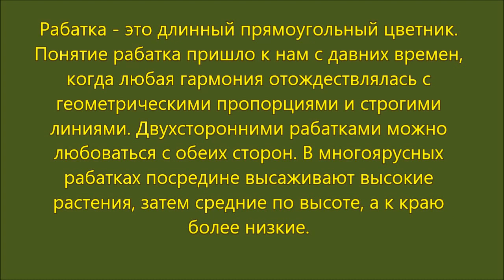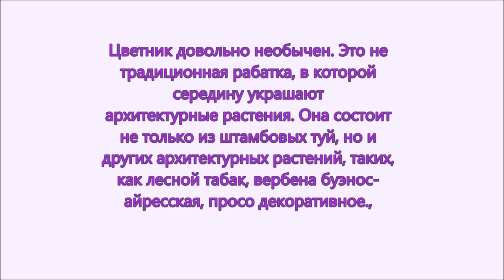Мой прекрасный сад. Современные цветники. Часть 2. Рабатка в "желтом".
Мой прекрасный сад.Некоторые путают такие понятия как бордюр и рабатки. Рабатки - это в первую очередь цветники правильной геометрической формы - в виде вытянутого прямоугольника.
    Рабатки могут быть односторонние, когда их создают вдоль  забора или различных построек на участке. В таком случае на заднем плане мы высаживаем высокие растения, затем средние по росту, а впереди – низкие бордюрные растения.
    В двусторонних по центру высаживают самые высокие растения. Затем средние по высоте, а по краям  располагают самые низкие. Они не обязательно должны быть размещены параллельно друг другу, вполне допустимо использование ассиметрии.

Mike D. - Lustra 2 - Lustro Gwiazd